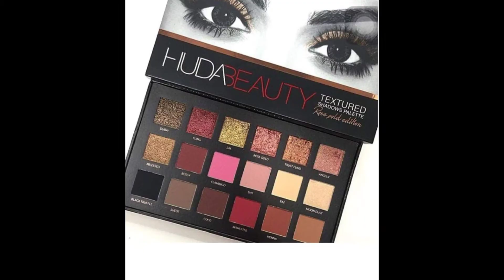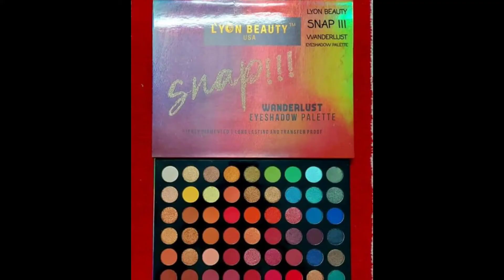Best Eyeshadow Palette In India With Price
Hey guysss,,
I'm Tania,Today I will show you 22 best affordable prices eyeshadow palette.  💟💟💟

Agar Koi Yeh Eyeshadow palette Lena chahte ho toh muje Instagram per msg korna...Affordable Prices mai milega, agar aap meri channl mai subscriber ho ok guyssss